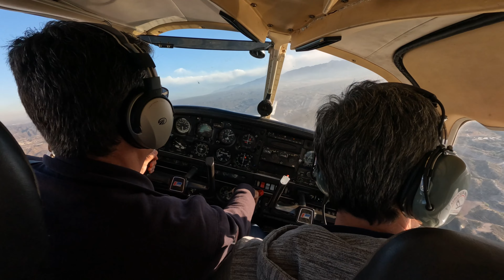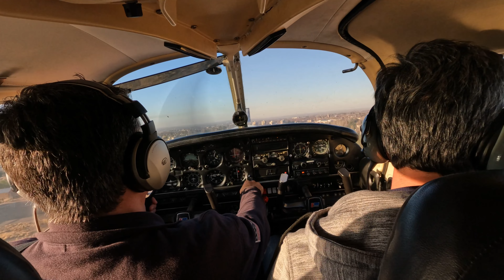Flying the Piper Archer III on a winter afternoon at Aeroclub Mendoza